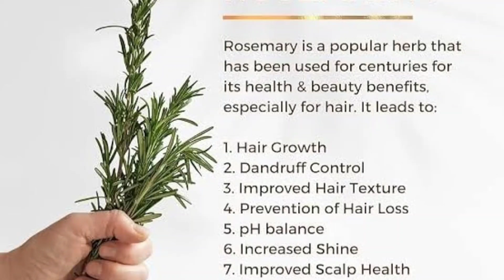I used this Rosemary Hair Growth Oil shocking results 😲 in my Hair.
Hair Growth Remedy: सिर्फ एक चीज के इस्तेमाल से बालों को बढ़ता हुआ देखकर आप भी हैरान हो जाएंगे।
Aaj ki vedio mai hum aapke liye laaye hai ROSEMARY OIL FOR HAIR GROWTH. Ye Ghar Ka Bana Powerful Hair Growth Oil Aapke Baalon Ko Bana Dega Longer, Smoother, Thicker and Stronger.

INGREDIENTS:

Rosemary Dried Leaves (रोजमेरी के सूखे पत्ते) - Some
Curry Leaves (करी पत्ते) - Some
methi Dana - some
Coconut Oil (नारियल तेल) - Some

रोजमेरी हेयर ऑयल, बेस्ट हेयर ऑयल बनाने का तरीका, हेयर रेमेडी, हर्बल रोजमेरी हेयर ऑयल, हेयर लॉस नेचुरल ट्रीटमेंट, हर्बल ऑयल कैसे बनाएं, हेयर ग्रोथ सॉल्यूशन, बालों की देखभाल के उपाय, 7 दिनों में हेयर ग्रोथ चैलेंज, बेहद लम्बे चमकदार बाल कैसे पाएं, सुपर फास्ट हेयर ग्रोथ, घर पर हेयर ऑयल बनाने का आसान तरीका, होममेड हेयर ऑयल की आसान विधि, बालों के झड़ने का समाधान, बालों के लिए घरेलू उपचार, बालों का झड़ना जड़ से खत्म करें, बाल इतनी तेजी से बढ़ेंगे आप खुद हैरान हो जायेंगे, बाल बड़े करने का तरीका...!